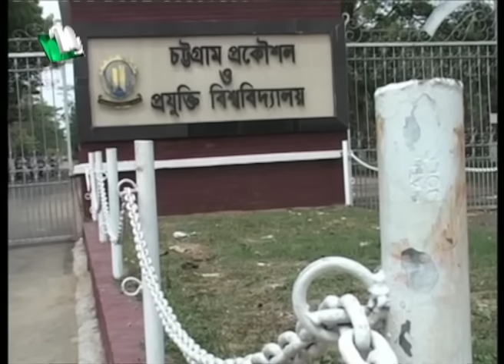🟢 দেশের খবর | Desher Khobor | ০৮ আগস্ট ২০২৪ | NTV Latest News Bulletin